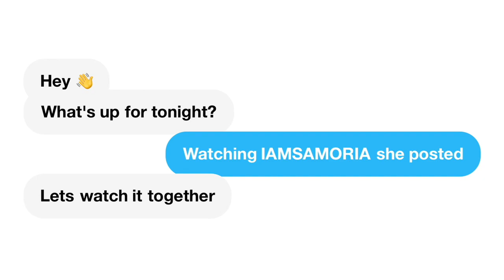Euphoria SO2EO5 | Rue and Jules breakup scene | REACTION!!!